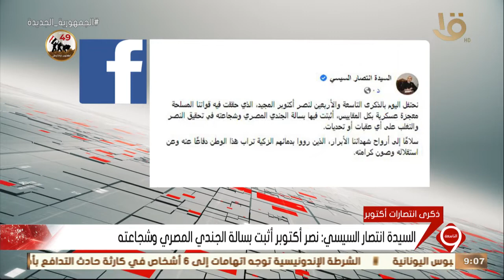نشرة التاسعة | السيدة انتصار السيسي: نصر أكتوبر اثبت بسالة الجندي المصري وشجاعته